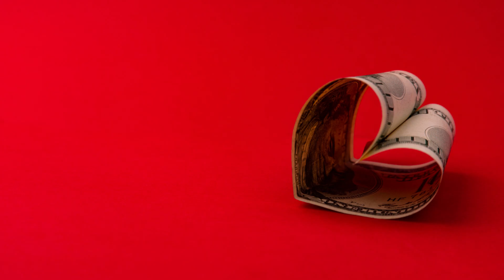BEST VIDEO CREATION SOFTWARE NOW 50% OFF?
InVideo is  the best and easiest to use Video creation and Editing software in the World and now it can be yours for half price with this special code: IVSPT50

just go to InVideo.io and enter this code upon check out and you get it for half price